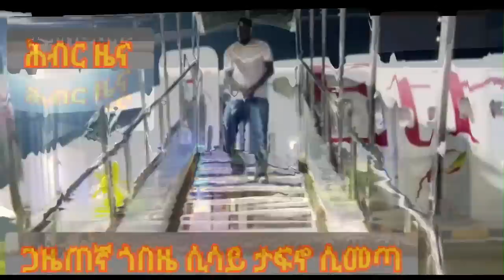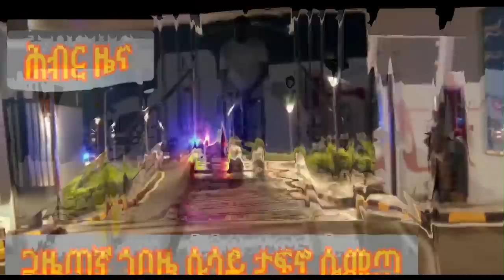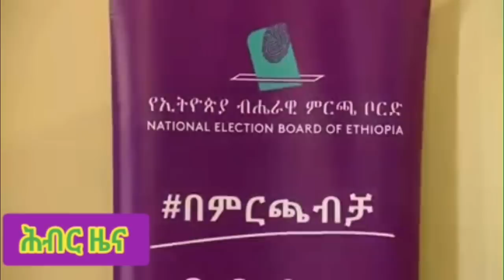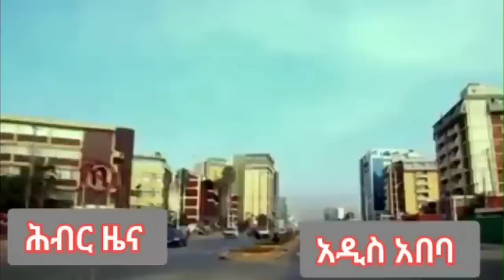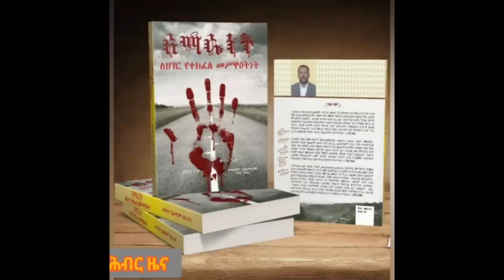Hiber Radio Daily Ethiopia News May 13, 2023, | ሕብር ራዲዮ ዕለታዊ ዜና